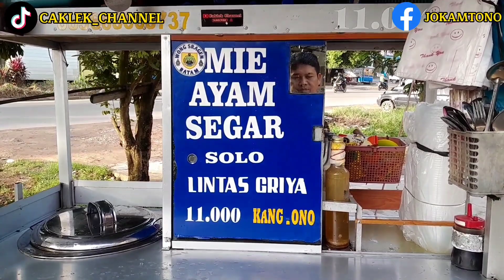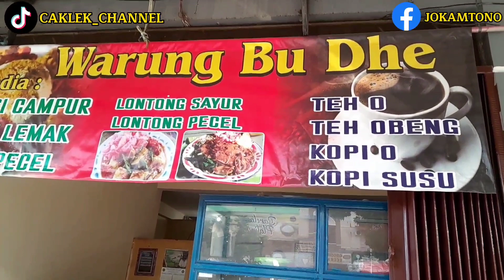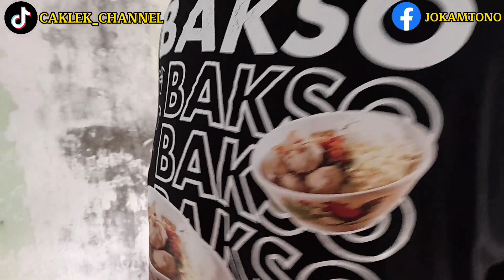HASIL MENJANJIKAN⁉️JUALAN BAKSO URAT KELILING||DAN DI KASIH TAU CARA PEMBUATANYA